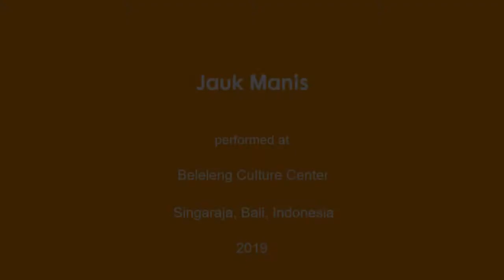Jauk Manis Singaraja 2019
The Jauk Manis dance was performed at the Buleleng Culture Center in Singaraja, Bali, Indonesia. The weekly performances of traditional Bali culture are free, and attended by locals, since there are very few tourists in Singaraja.